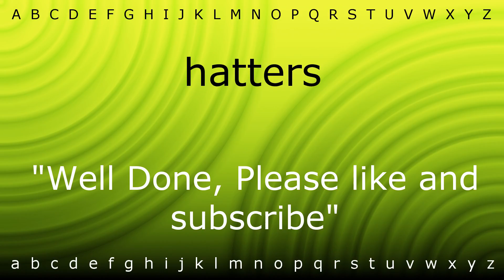How to say 'hatters' with Zira.mp4